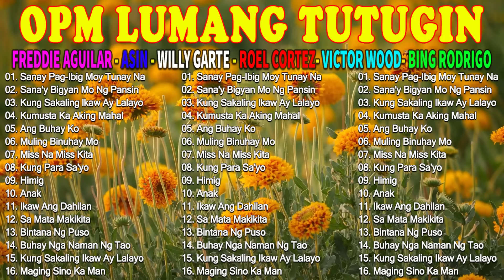Lumang Kanta • Masarap Balikan • Tagalog Pinoy Old Love Songs 60s 70s 80s 90s #100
[00:00:00]  -  01. Sanay Pag ibig Moy Tunay Na
[00:03:28]  -  02. Sana'y Bigyan Mo Ng Pansin
[00:07:24]  -  03. Kung sakaling lkaw Ay Lalayo
[00:11:16]  -  04. Kumusta Ka Aking Mahal
[00:16:02]  -  05. ANG BUHAY KO - ASIN
[00:18:43]  -  06. Muling Binuhay Mo
[00:23:01]  -  07. Miss Na Miss Kita
[00:27:18]  -  08. Kung Para Sa'yo
[00:32:06]  -  09. Himig - Freddie Aguilar cvoer
[00:36:34]  -  10. Freddie Aguilar — Anak
[00:40:28]  -  11. Ikaw Ang Dahilan
[00:45:20]  -  12. Sa Mata Makikita - Roel Cortez
[00:49:16]  -  13. BINTANA NG PUSO - VICTOR WOOD
[00:52:33]  -  14. Buhay nga naman ng tao
[00:55:43]  -  15. Kung sakaling ikaw ay lalayo
[00:59:36]  -  16. Maging Sino Ka Man- Rey Valera
[01:03:02]  -  17. Bigay Ka Ng Maykapal
[01:07:01]  -  18. Habang May Buhay
[01:11:51]  -  19. Ikaw Pa Rin Ang Mamahalin
[01:16:44]  -  20.  Alaala